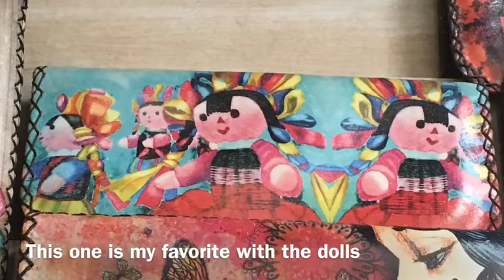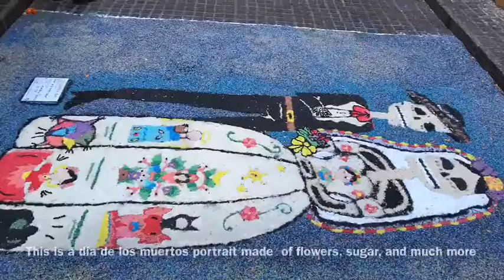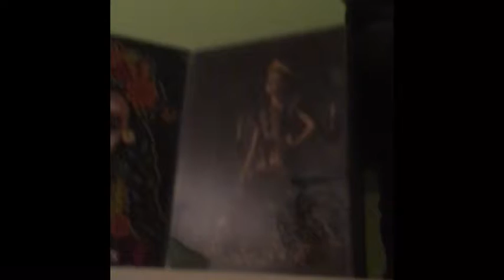My trip to Mexico